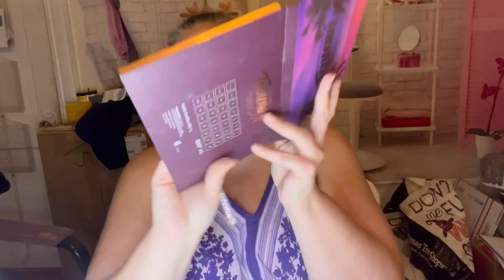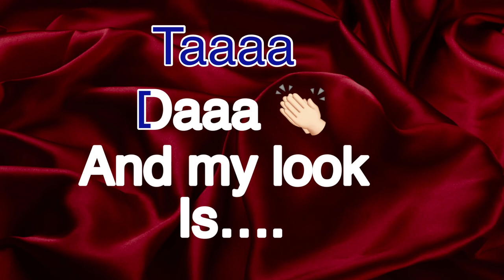Vlogmas Day 12 Just another Wicked Awesome Daily life & GRWM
Vlogmas Day 12 Sherry's GRWM

Hello Wicked Awesome Peeps,

Hope everyone is having a fabulous Day!
Not only has Erica learned that I'm never going to be one of those Tik Tok celebrities that records everything in their life, but as this is our first attempt at Vlogmas, I've learned a few things.  If there is ever another Vlogmas by your Wicked Awesome Ladies, things will be a bit different.  I guess that's why they call it a learning curve.
I hope you enjoyed Sherry's GRWM, I guess that means I have to do one too 😝.  As we are well on our way to 1k, We are planning a party and a Mega Celebration!!  Those are the behind the scenes  stuff ya'll can't see,   but you should be one the look out for our 900 subscriber giveaway, any day now.

Ok, I'm off to go vlog some stuff for today, and post Vlogmas Day 13, edited at 5am this morning.  Thank you all so very much for taking time out of your day to spend with us, it is greatly appreciated. If you liked this video, please let us know by smashing our good pal. It is how we show him some love and it really helps us out. Don’t forget to turn the NOTIFICATION 🔔 to ALL so you don’t miss any of our AWESOMENESS. Of course don’t forget to smash Jack👍!! We thank you all so much for all your support!! We love you all and hope you have a WICKED AWESOME rest of your day!! XO

❤️❤️ Friend Mail ❤️❤️
Wicked Awesome Lifestyles,